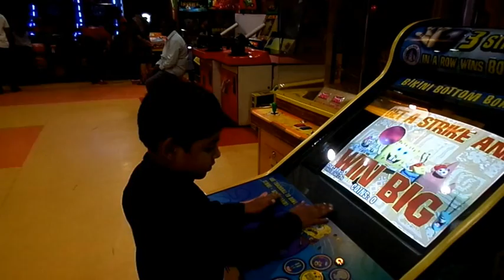MY FAMILY ENJOY THE GAMES IN HYD (INORBIT)-2014